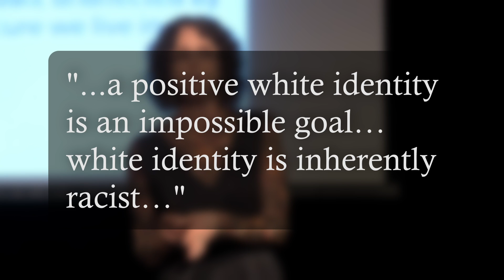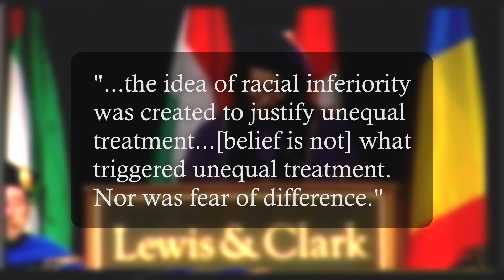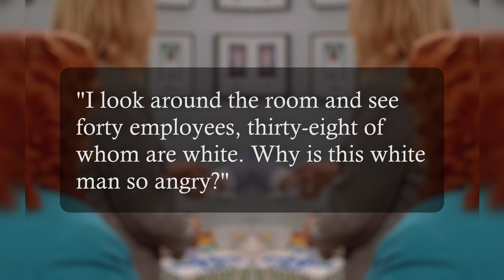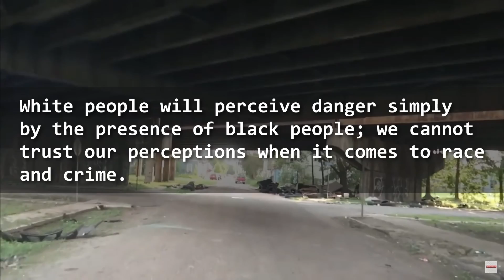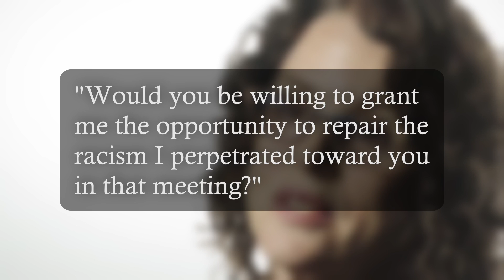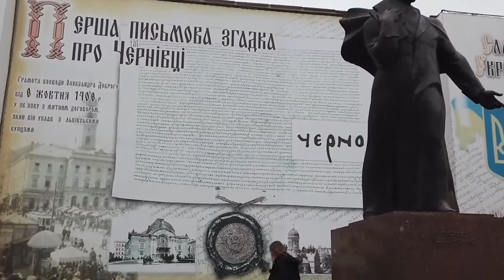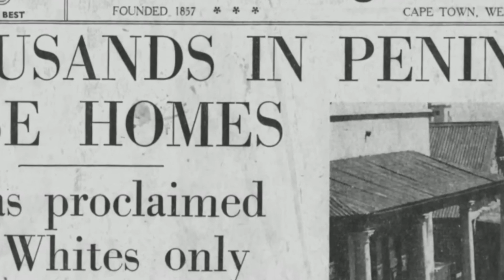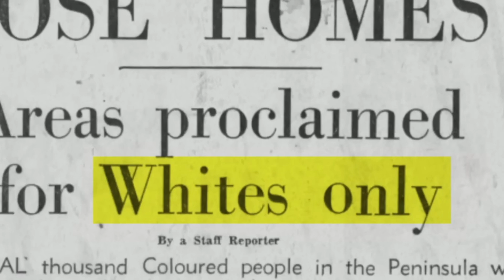White Guilt, White Fragility | Robin DiAngelo Doesn't Understand Race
Robin DiAngelo did not grow prominent until her 2011 paper on white fragility – the idea that white people are unwilling to honestly discuss race – turned into a book of the same name, which became famous after George Floyd's murder. Although it purports to discuss race in America, as well as whiteness itself, WHITE FRAGILITY offers only a chapter or two on structural racism, then proceeds to hyper-fixate on white responses to minor racial incidents in a way that dehumanizes both white and black Americans while encouraging racial divisions which hurt the prospect of any real political project. The video argues that this is the reason why Robin DiAngelo is "allowed" fame and compensation, despite the radical chic of her politics.

Thumbnail background created via Stable Diffusion 2.1.